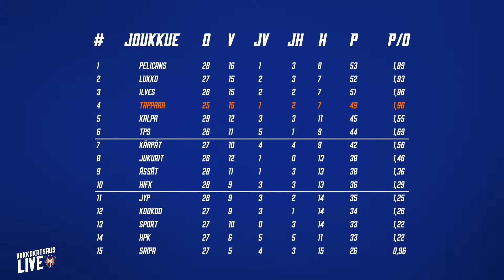Tapparan viikkokatsaus LIVE | Vieraana Antti Tuomenoksa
Torstaina viikkokatsaus LIVEn vieraana Tapparan urheilupäällikkö Antti Tuomenoksa. Tilaamalla kanavan voit lähettää chatissä kysymyksiä Antille.